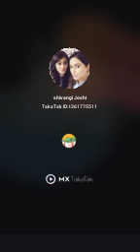January 20, 2022